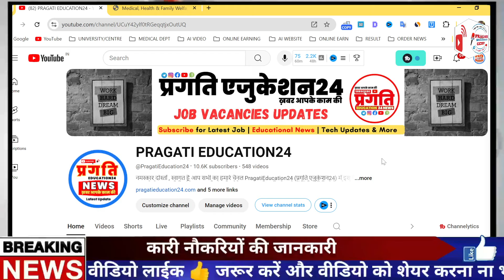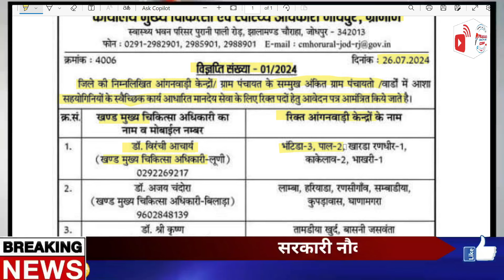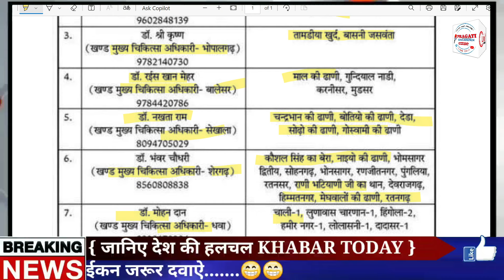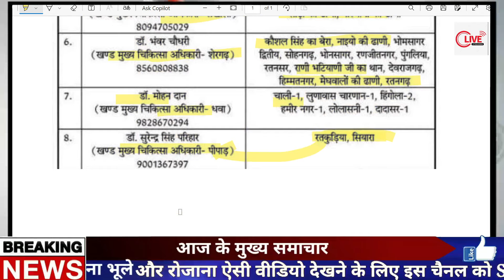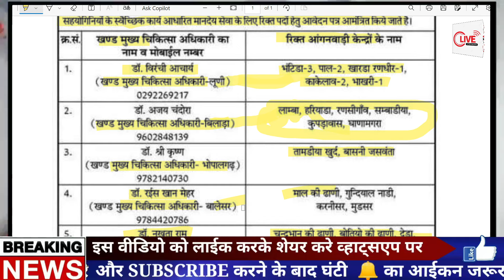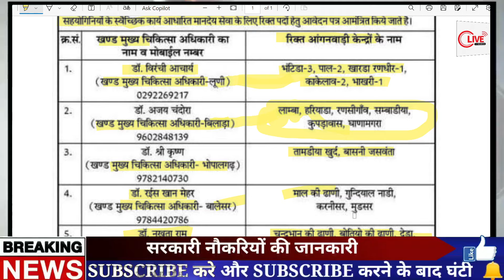संविदा भर्ती मुख्य चिकित्सा एवं स्वास्थ्य अधिकारी, जोधपुर | आशा सहयोगिनी Samvida